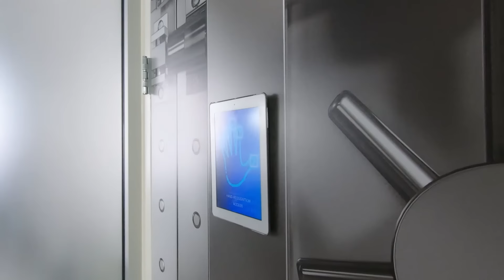Airbus, We're Glad You're Here